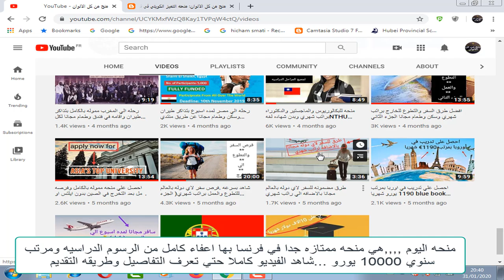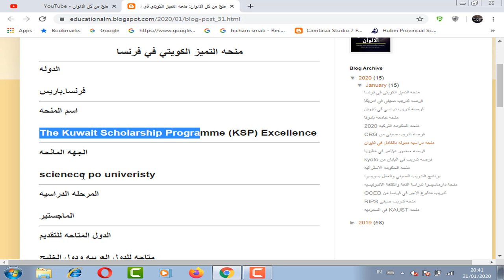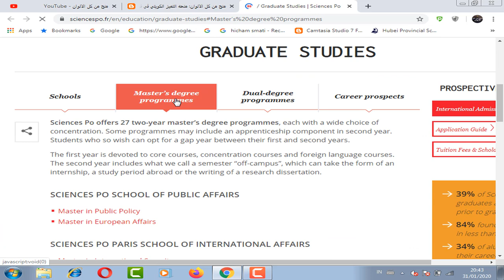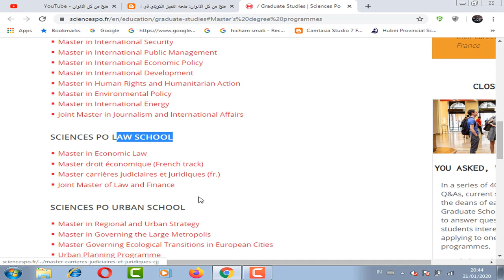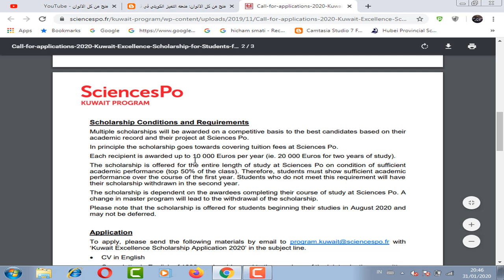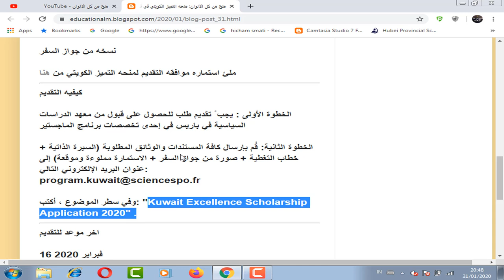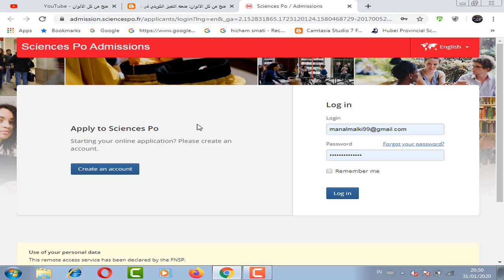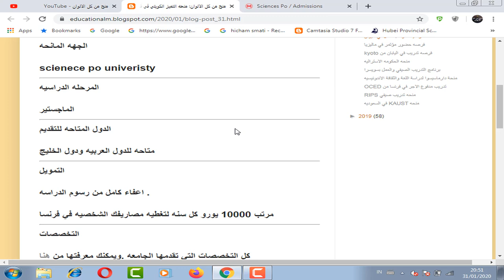منحه التميز الكويتي للدراسه في فرنسا بها راتب سنوي 10000 يورو واعفاء من مصاريف الدراسه/scieneces po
منحه التميز الكويتي متاحه للطلاب العرب للدراسه في فرنسا بها راتب سنوي 10000 يورو واعفاء من مصاريف الدراسه .

The Kuwait Scholarship Programme (KSP) Excellence .
Sciences po scholarship